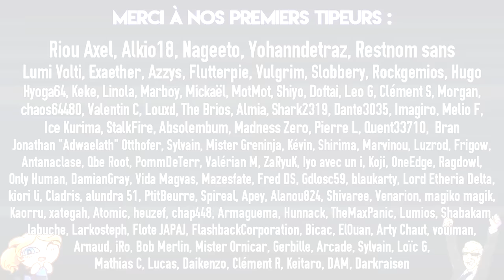Supers Nanas VS Totally Spies - EPIC PIXEL BATTLE [EPB SAISON 3]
♫ La Saison 3 continue ! Qui mérite la victoire ? Ne vous laissez pas charmer par ces 2 trios !

Du clash, du son, des pixels, c'est l'heure d'un EPIC PIXEL BATTLE !
Trois jeunes filles contre trois autres jeunes filles...
2 Dessins animés qui ont touché plusieurs générations, les supers pouvoirs contre les bons vieux gadgets, l'espionnage ou le super-héroïsme ? Un Rap Battle était de mise !

▶ Participants

A l'écriture, réalisation, montage et voix de Mojojojo et Jerry : 123Lunatic

Et un grand merci à Gaspard, Lala, Arcade et Charlotte !

▶ Remerciements

Enorme merci à tous nos tipeurs qui nous permettent d'être rémunérés un peu plus à la hauteur de notre travail.
Merci à la Japan Expo et tous ceux venus nous voir à notre concert, il y avait un monde fou !!! On espère vous faire vibrer encore longtemps.